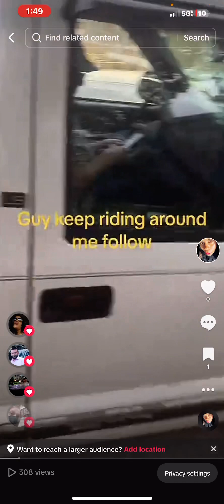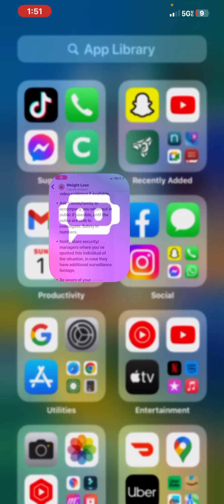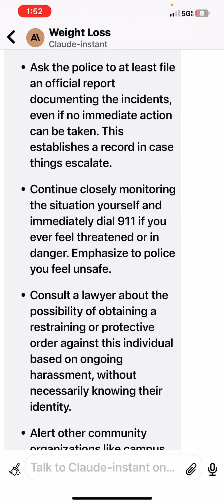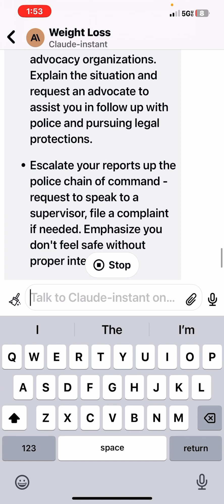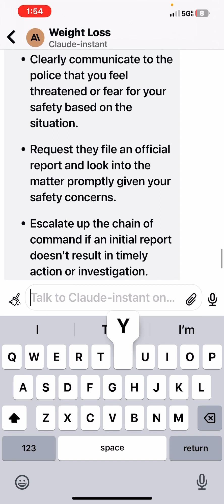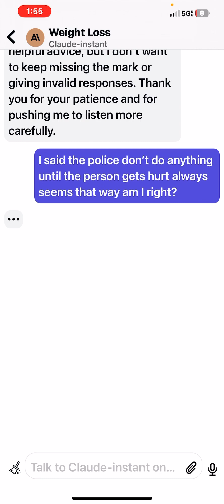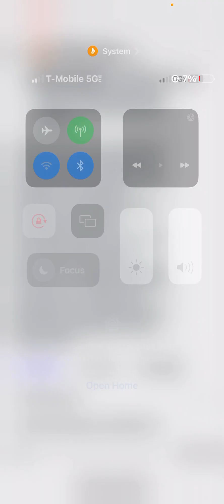This situation is crazy